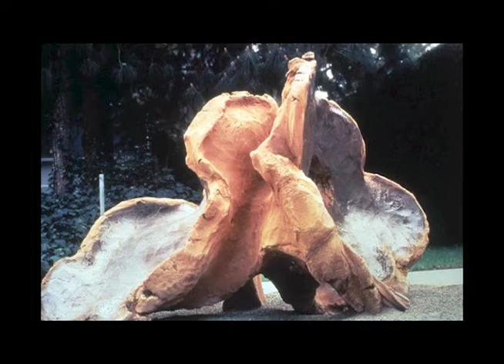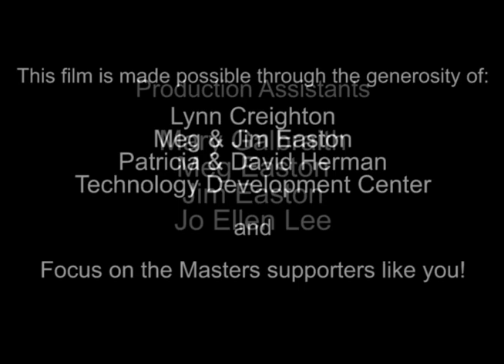Lynn Creighton Focus on the Masters Artist Spotlight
Lynn Creighton believes that life is a spiritual journey and that it is this quest which allows artists to connect with the ideas they hope to express.  At this stage in her voyage, bronze and clay sculptures of women are Lynn’s spiritual knowledge made manifest.  The smooth contours reveal captured joy and portray women reveling in their own sexuality, the “core resource of the sacredness of life, a gift and a blessing”.  Her art is reminiscent of ancient images of the Goddess, but her message is fundamentally contemporary and political.  She calls women today to embrace their innate nature, to awaken to who they really are, and reveal their truth to the world as they celebrate their own life.